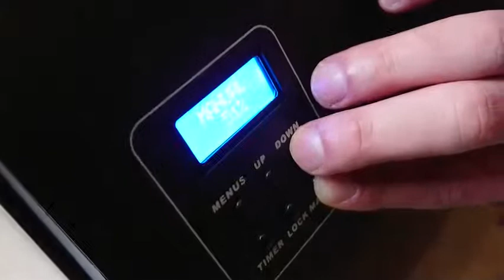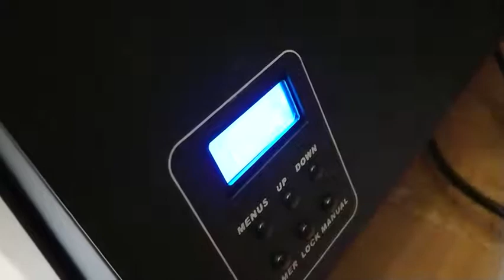DMX512 stage fan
3 control mode---DMX, wireless remote control, manual